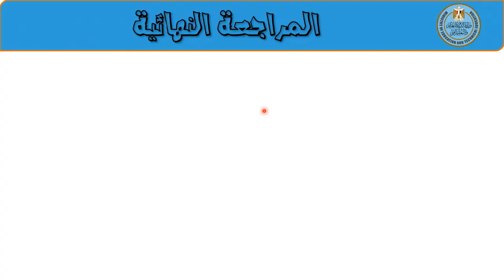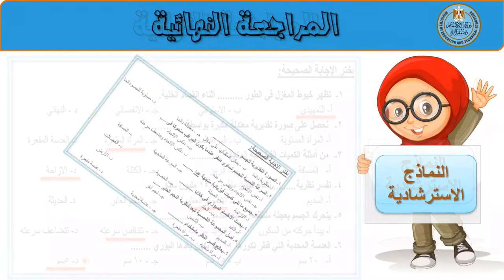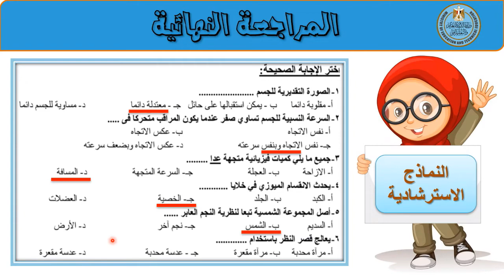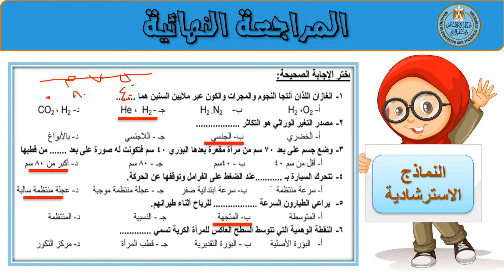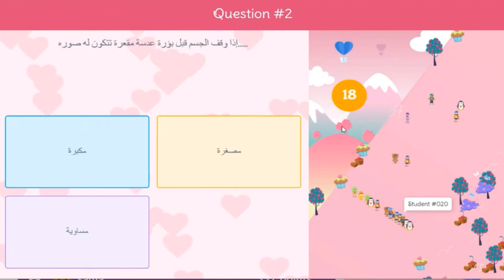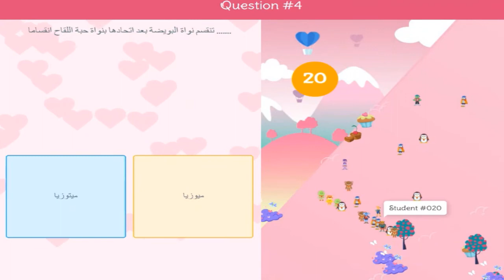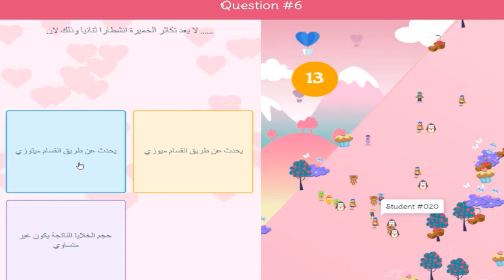علوم 3ع مراجعة نهائية